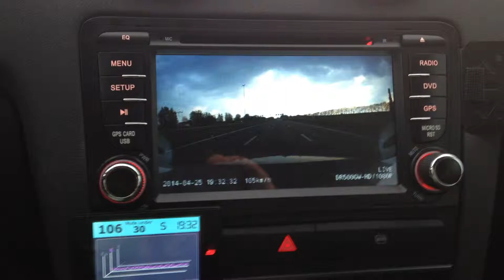BlackVue DR500-GW Live view via WiFi demonstration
Showing the Live view (via WiFi) with the BlackVue app. If you use this LIVE option the camera will record in 25 FPS instead of 30FPS (that's why you see the lag).